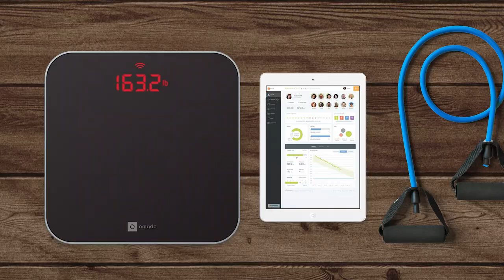Why Blueprint for Wellness is Important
Listen to Shirley Miller who does her yearly health screening at Annual Conference because of the convenience and $100 incentive. Miller also appreciates how Quest contacted her after finding a concerning result in 2011.